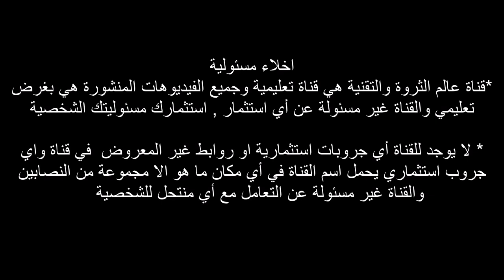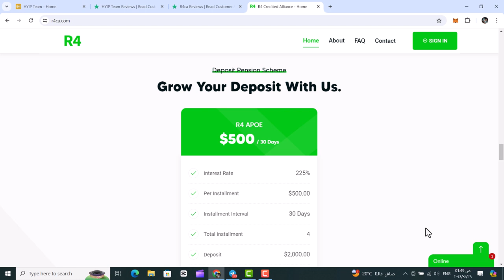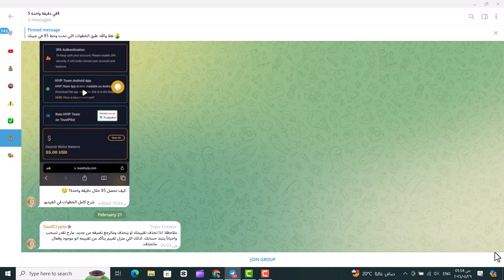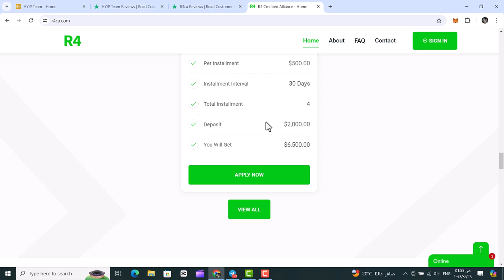hyip team و r4ca | نصب بطعم الليمون العبيط | قالك 160 الف دولار ايداعات حلمبوحة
يسمح باعادة نشر هذا الفيديو علي موقع او قناتك علي اليوتيوب او الفيس بوك
علي طريقة bkb  وبعد ان تحدثت عن ترخيص hyip team  و استغلال العلامة التجارية المرخصة بامريكا لتيرا نستيرا , ظهر عرض هدية 1 بيتكوين وزيادة طفيفة في نسبة الارباح , في هذا الفيديو اثبت ان المنصة لم يكن لها وجود قبل 2024 وليست من 2017 كما يدعي المروجين واثبت ان الموقع الام الذي يتم ذكره دوما hyipcorp.com  غير موجود واكشف الهدف من العرض واثبت ان السكريبت الذي يستخدمه الموقع مكانه وان السكريبت يتيح التلاعب في بيان السحب والايداع اليومي وايضا اثبت الريفيوهات علي الاسكريبت من ان الموقع رائع هي ريفيوهات جاهزة تنزل من الاسكريبت وليست حقيقية